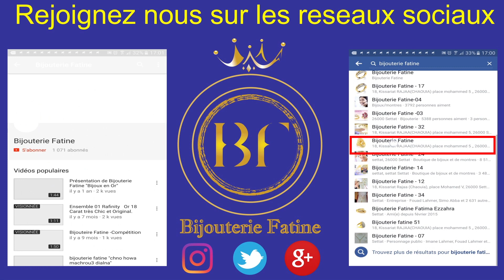Boucles 227 d'Oreilles Khmissa très attractives en or 18 carats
Référence : BO227